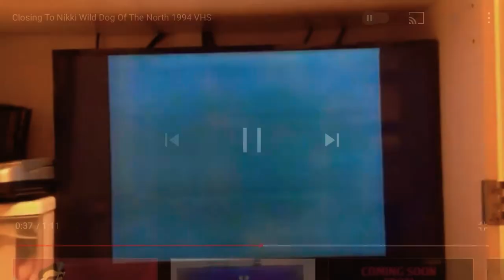Closing to Nikki Wild Dog of the North 1987 VHS